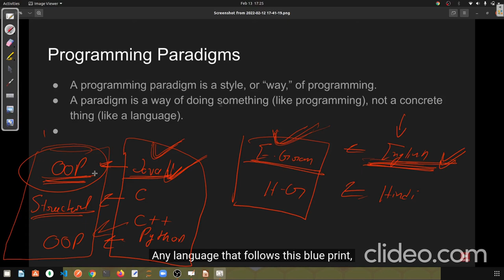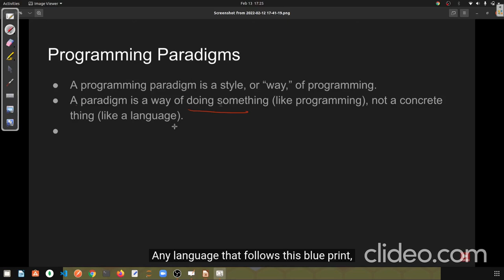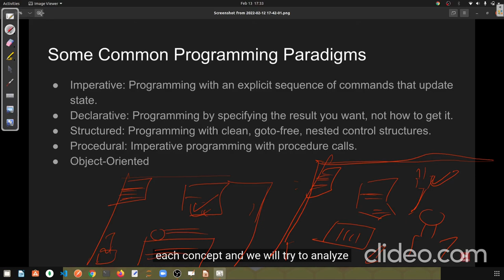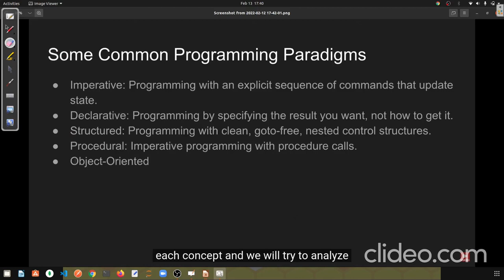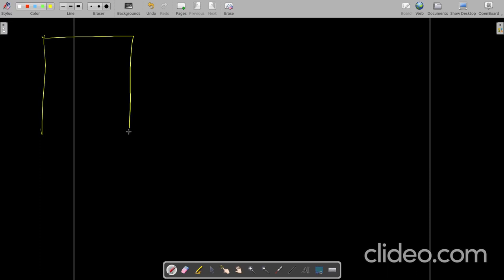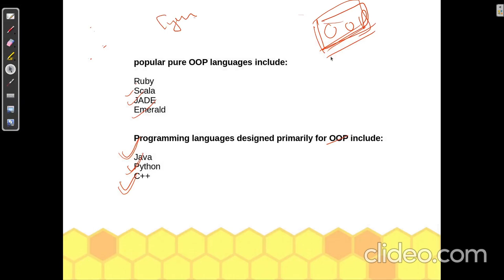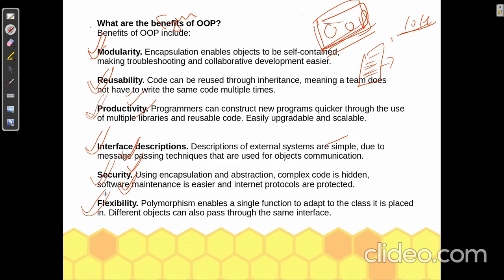Object & Function series - Programming paradigms || Object oriented Programming || ICSE & ISC| Part1